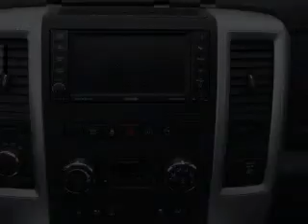2012 Ram 1500 - Gainesville GA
Year: 2012
Make: Ram
Model: 1500
Trim: ST
Engine: 5.7 liter 8 cylinder 16 valve
Transmission: 6-Speed Automatic
Color: True Blue Pearl
Mileage: 0
Address:
3115 Frontage Rd